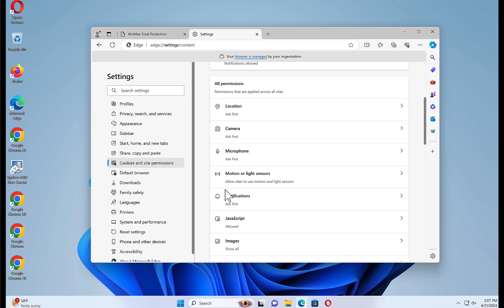remove Hakvik.co.in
Remove with Malwarebytes free:
In this video, I show you how to remove Hakvik.co.in from your browser settings.